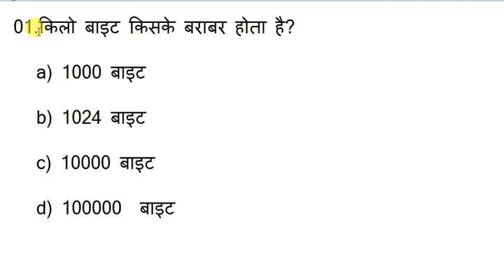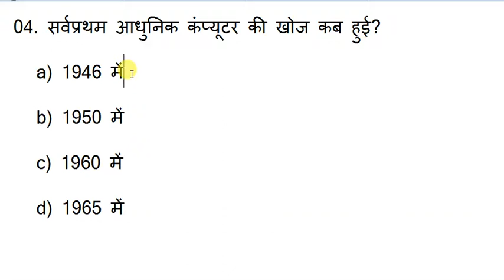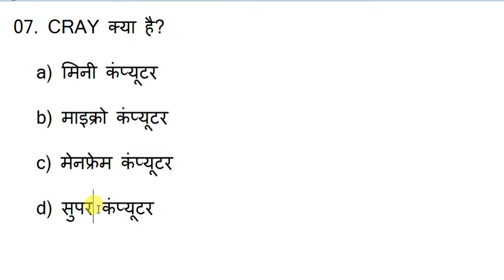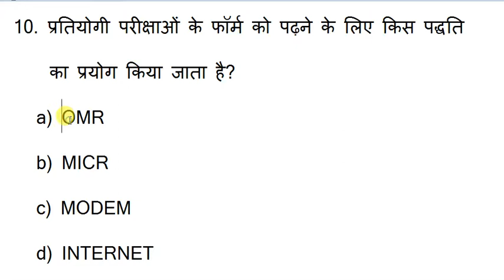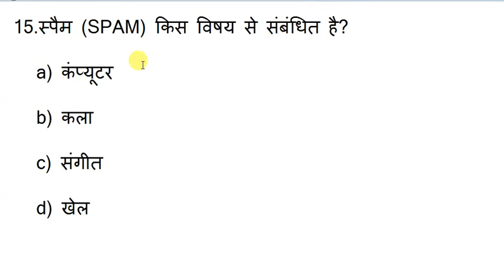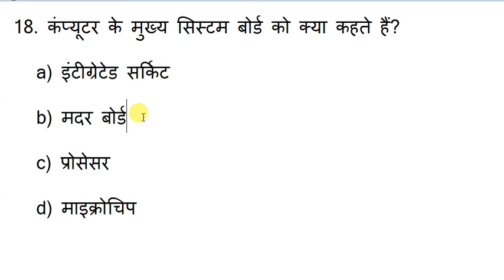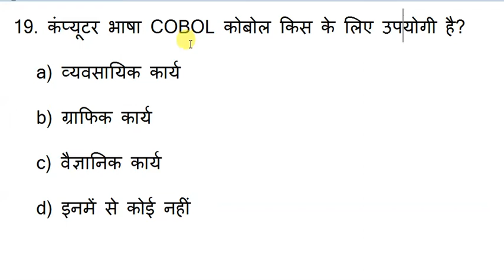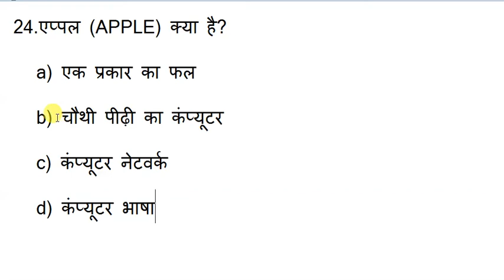Computer Classes | Basic Computer Knowledge | Computer Fundamentals | Padhai 4 Yuva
Computer Classes Computer Knowledge